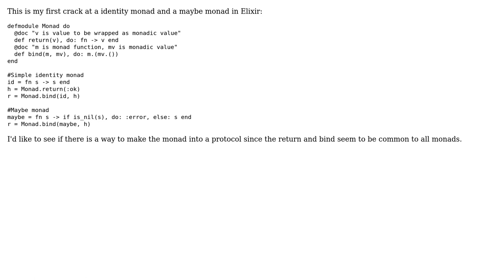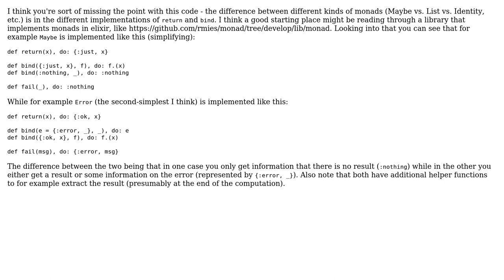Code Review: Simple/Naive Implementation of Identity and Maybe Monad in Elixir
With thanks & praise to God, and with thanks to the many people who have made this project possible! | Content (except music & images) licensed under CC BY-SA | Music | Images & others | With thanks to user Pawel Obrok user Onorio Catenacci user 200_success and the Stack Exchange Network Trademarks are property of their respective owners. You are responsible for your own actions.